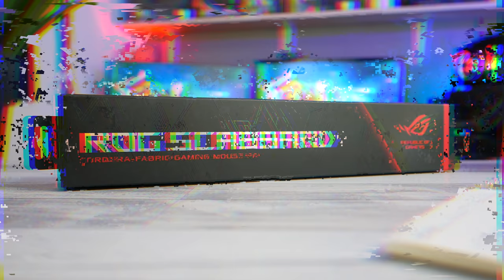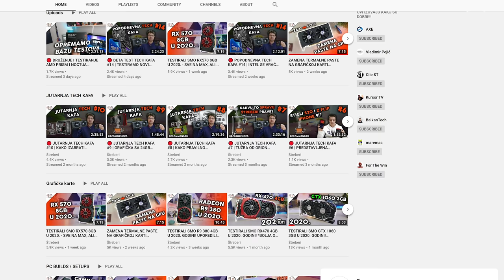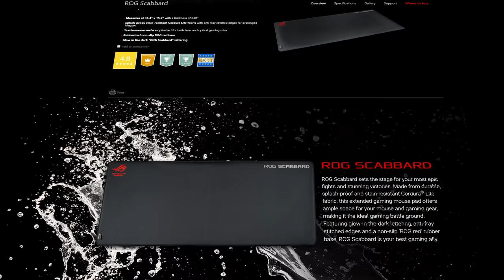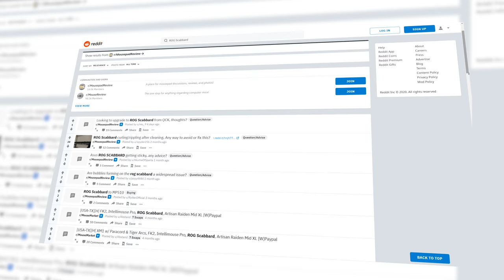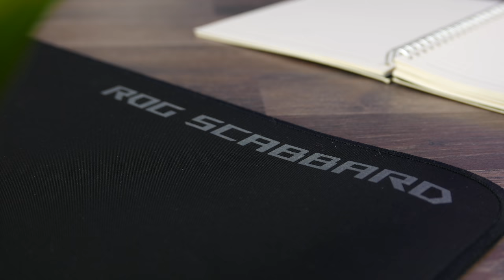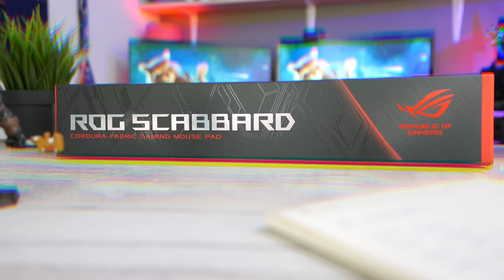PRVI KLIP U NOVOM STUDIU! PODLOGA KOJU MORATE IZBEGAVATI! - ASUS ROG SCABBARD! - 4K RECENZIJA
Podržite nas / Support us:
Mikrofon: Rode PodMic & Audient iD14 i Zoom H1 & RODE SmartLAV+
MOBO ► ASUS Crosshair VIII Hero
RAM ► Patriot Viper RGB 16GB 3600MHz